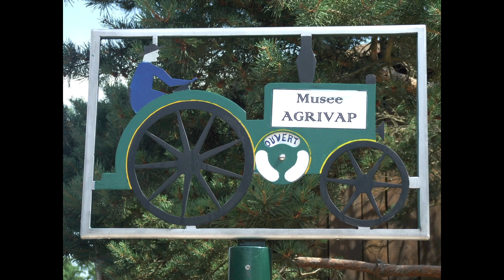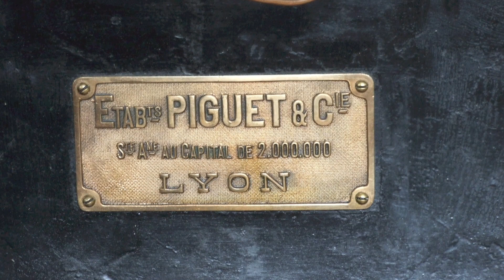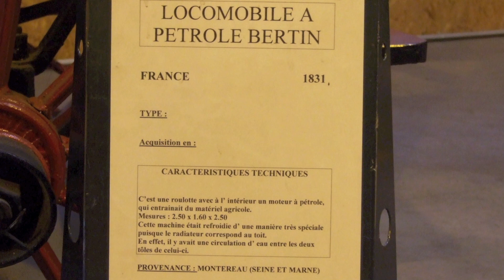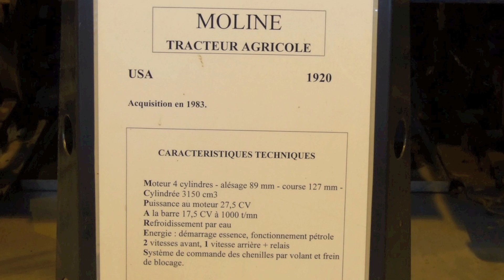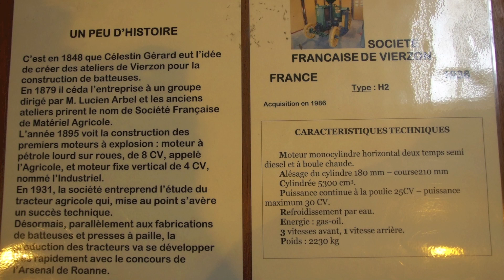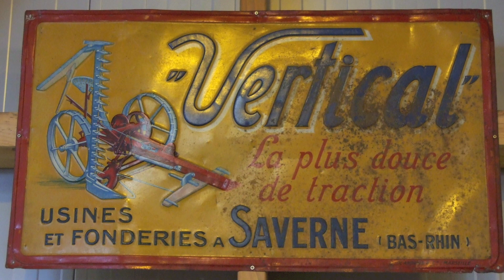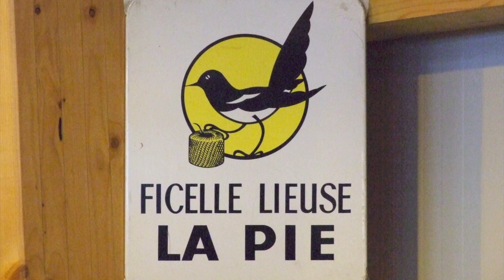Ambert Musée Agricole 2011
AGRIVAP  Ambert musée agricole 2011